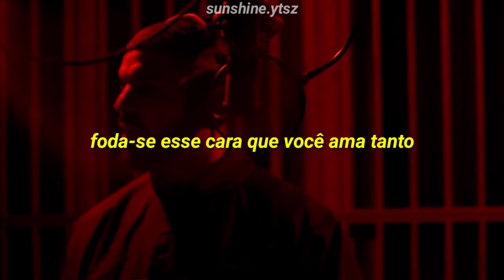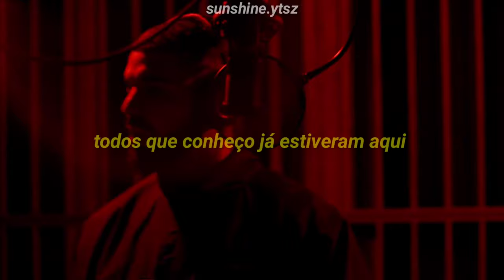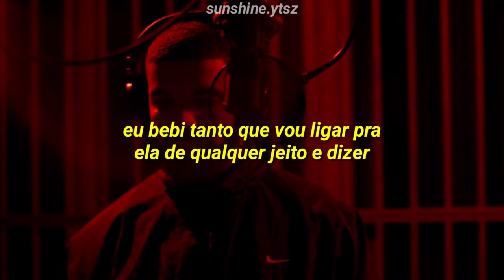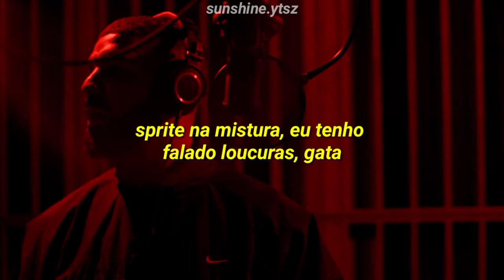drake - marvins room (tradução/legenda BR)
artista: drake